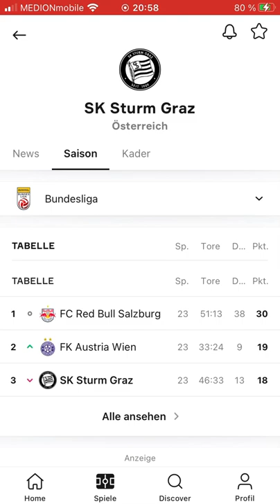Salzburg SK Sturm 1-0